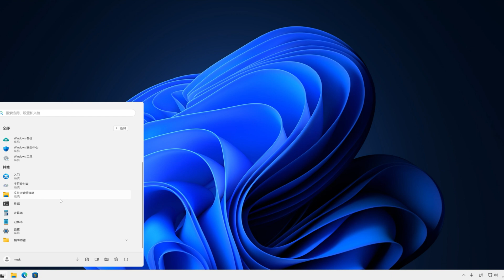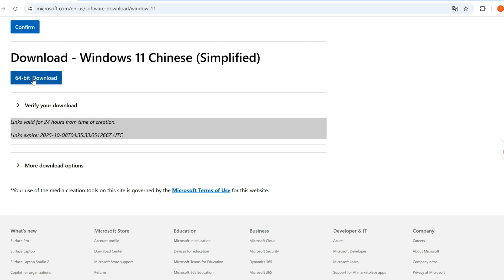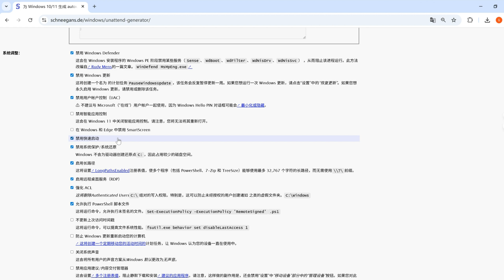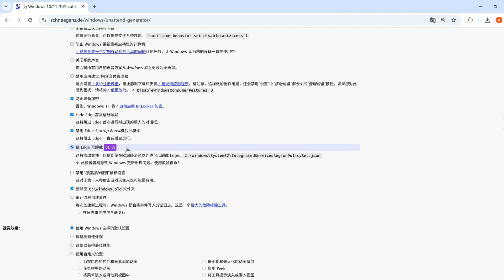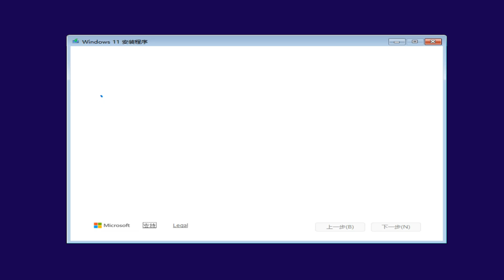打造无人值守版 Windows 11 25H2，全程自动安装！｜Win 11 一键全自动安装！｜科技奇类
Windows 11 25H2 年度更新正式到来，这次的版本不仅性能更流畅，还强化了系统安全与企业级功能支持！移除 PowerShell 2.0、WMIC 等老旧组件，新增 NTLM 审核与 Defender 攻击面防护，让系统更轻、更稳、更安全。本期视频将手把手教你制作无人值守自动安装镜像，全程自动化安装，无需人工操作，轻松打造属于你的专业版 Windows 11！

时间轴
00:00 Win 11 25H2 年度更新内容介绍
00:50 如何下载Win 11 25H2？
01:16 配置无人值守应答文件
03:36 下载安装镜像编辑器
03:45 镜像编辑器导入应答文件
04:03 尝试无人值守安装Win 11 25H2